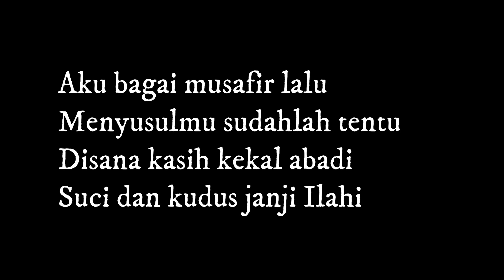DJI Mini 2 Cinematic Footage - Sawah Padi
DJI Mini 2 Cinematic Footage